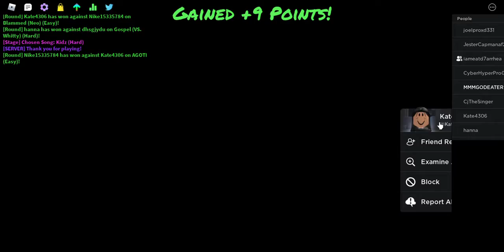ROBLOX Funky Friday: Spooky 2 Update (THE SERVERS GOT SHUT DOWN!!)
00:00 New Arrows Preview

00:47 Checking The Updates

01:27 Endurance (Hard)

03:53 Loid (Hard)

06:56 Voca (Hard)

09:49 Baby Blue (Hard)

16:10 Baby's Revenge (Hard)

18:09 Kidz (Hard)

20:13 Nap Time (Hard)

22:07 Temper Tantrum (Hard)

24:52 Trackstar (Hard)

27:55 Ejected BESI (Hard)

31:29 Split-Ex BESI (Hard) (The servers got shutdown!!!)